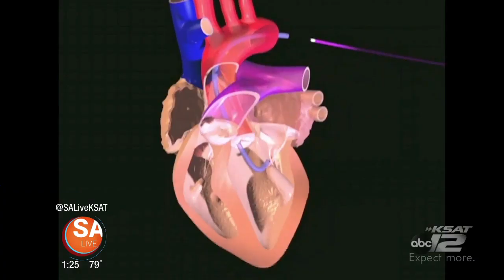Recipe: Poma-mole | SA Live | KSAT 12